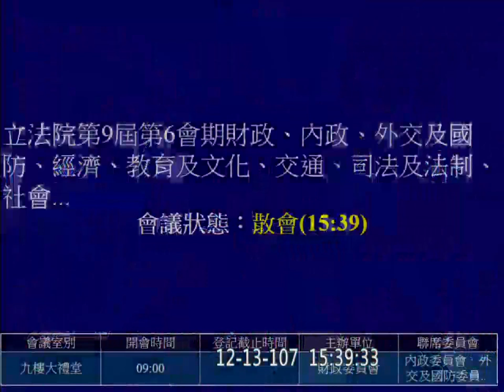2018 12 13 前瞻基礎建設計畫第2期特別預算案(108年度至109年度)(處理第八款至第十六款) PM 財政 聯席 【立法院演哪齣？】